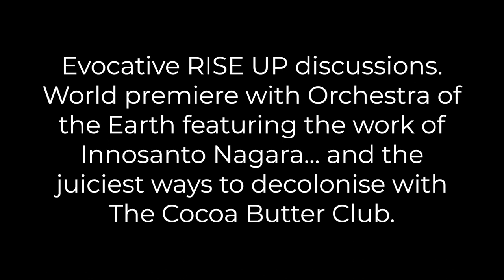Highlights, CHANGE Festival 2021, Saturday 6th November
CHANGE Festival in full swing with performances by The Cocoa Butter Club, Orchestra for the Earth featuring 'Oh, The Things We're For' by Innosanto Nagara and Rise Up to Reimagine discussion with speakers Izzy McLeod, Cindy Forde, Lorna Rees and Amisha Ghadiali.